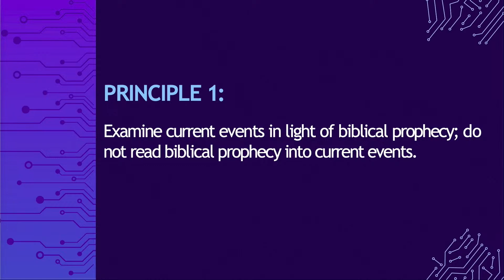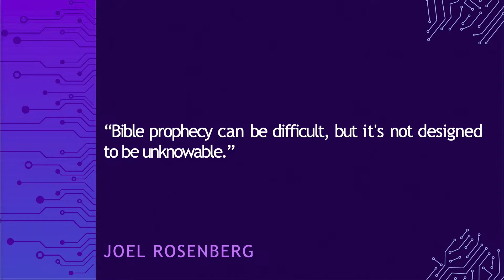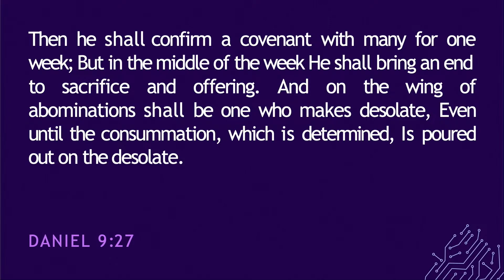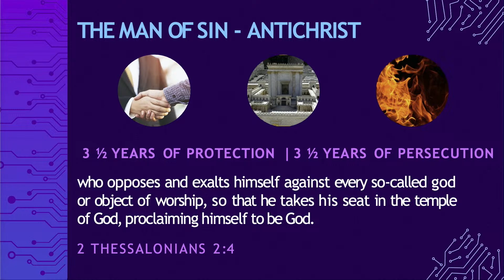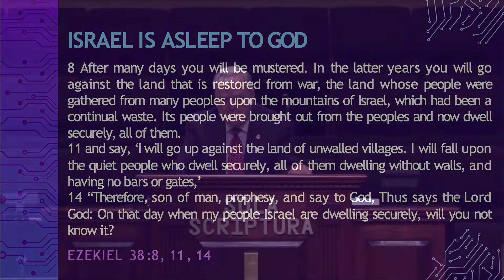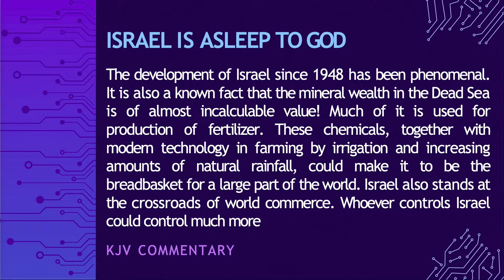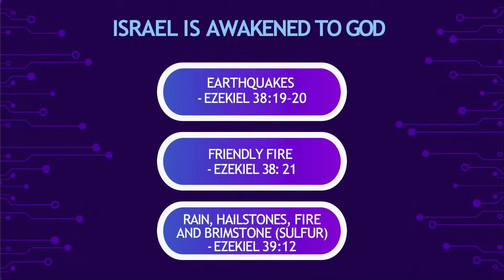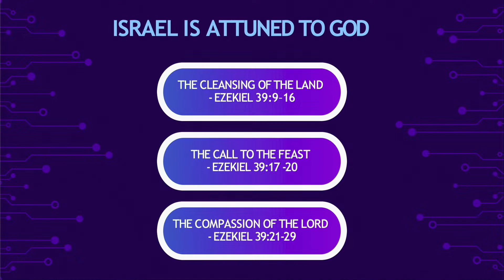The Coming Islamic Invasion - Ezekiel 38-39 | Dr. Harry Fletcher, Global Ambassador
Continue our series on God's Prophetic Schedule with us as guest speaker Dr. Harry Fletcher teaches from the book of Ezekiel.

The Coming Islamic Invasion - Ezekiel 38-39 | Dr. Harry Fletcher, Global Ambassador. Good News Jail & Prison Ministry